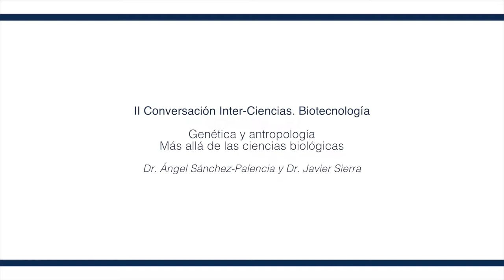Genética y antropología. Parte 3/7. El mundo de la complejidad humana